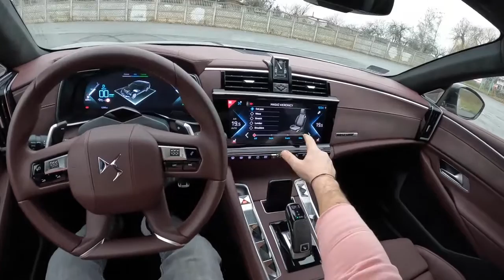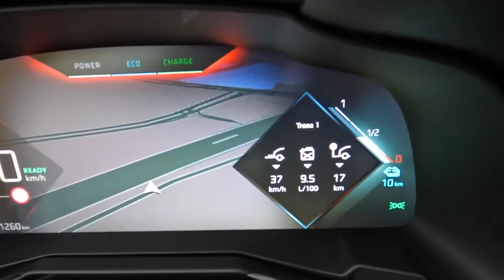2022 DS 9 E Tense Plug in Hybrid 1 6 225 HP POV Test Drive Joe Black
Car: DS 9 Sedan 1.6 PureTech 225 HP 2022
0:00 Intro
0:10 Walk-around and interior
1:34 Casual driving
6:06 Highway
7:30 Casual driving
11:57 Bumpy road
13:03 Engine view
13:20 Fuel Consumption

Engine: 1.6L Petrol (Gasolina) 4-cylinders
Displacement (cc): 1598
Power: 165 kW/225 hp
Torque: 300 Nm
Transmission: 8-speed automatic EAT8
Traction: FWD ( Front-Wheel Drive )

Acceleration (0–100 km/h): 8,3 s.
Fuel Consumption Combined in l/100 km by DS: 7,0

Fuel Tank Capacity: 60L
Total Range: 857 km
Weight: 1839 Kg
Cargo Space: 510 Liter
Model: 2022
Base Price: 52.810 EUR

Driver: Joe Black
Video: GoPro Hero 10 Black / Sony a6300 + Sigma 16mm f1.4
Audio: Zoom H2n (recorder) & Roland CS-10EM (binaural microphones)
Edit: MacBook Pro / Final cut Pro X